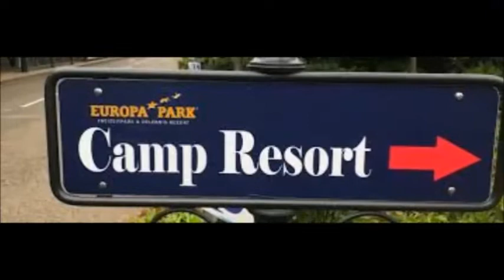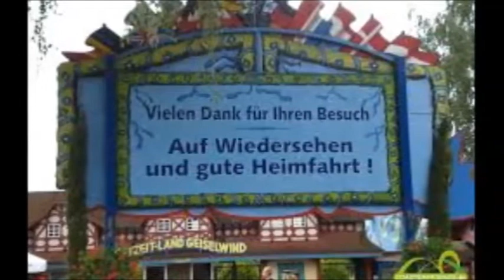Periam 2019 senzational exuberant mirific EUROPA PARK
UN WEEK-END ALATURI DE FAMILIE...IESE INTOTDEAUNA UNUL REUSIT...